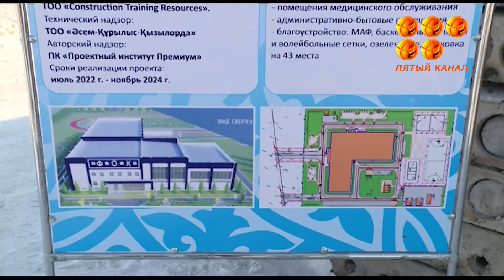Физкультурно-оздоровительный комплекс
Физкультурно-оздоровительный комплекс начали строить в поселке имени Габидена Мустафина, а вот в селах Доскей, Уштобе и на станции Нура возведут новые школы. Аким области в рамках рабочей поездки по региону посетил ряд социально-значимых объектов района и заслушал отчеты чиновников на местах.